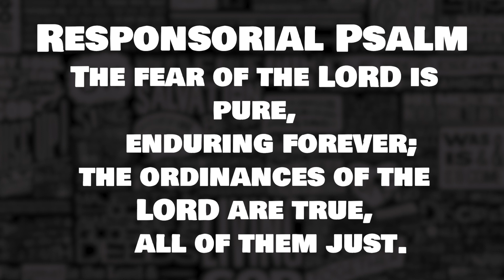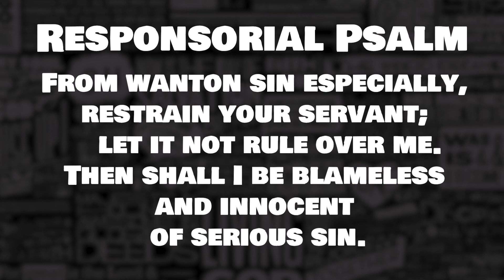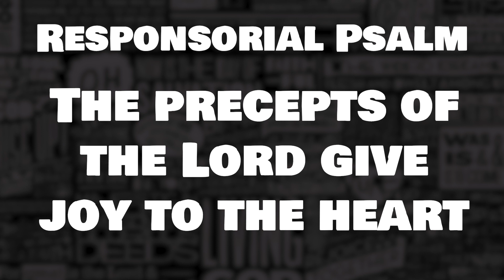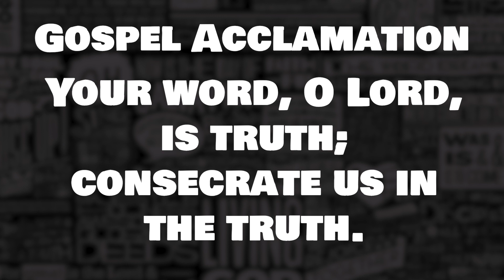[PIANO] 26th Sunday in Ordinary Time (Respond & Acclaim) | September 26, 2021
Timestamps:
Responsorial Psalm: 0:00
Gospel Acclamation: 3:20